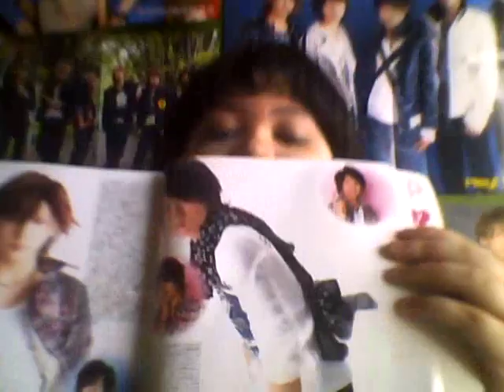Hey!Say!JUMP-ing Vlog Okamoto Keito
This one is about the english boy!